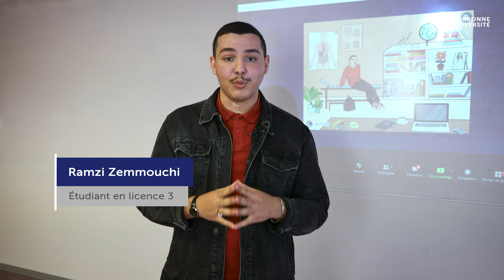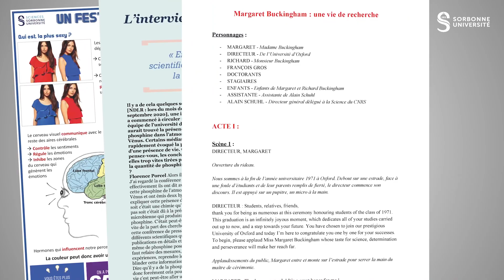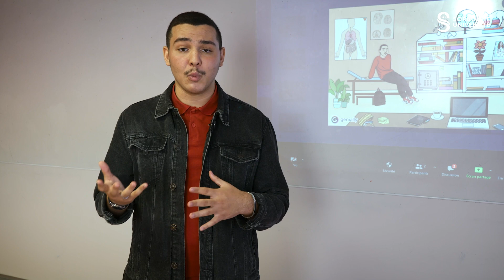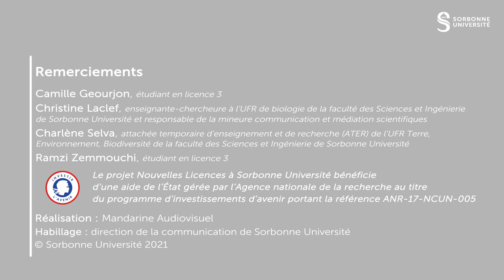📚 Mineure | Communication et médiation scientifiques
💬 La mineure Communiation et médiation scientifiques offre l’opportunité d’apprendre à maîtriser l’art de la synthèse (restitution et illustration de données scientifiques, rédaction d’articles de vulgarisation), à communiquer la science aux publics, à concevoir des médiations scientifiques innovantes, à enrichir ses connaissances et ses pratiques (interaction avec les chercheurs et chercheuses, recherches documentaires, travail de veille), et à gérer des projets de médiation.